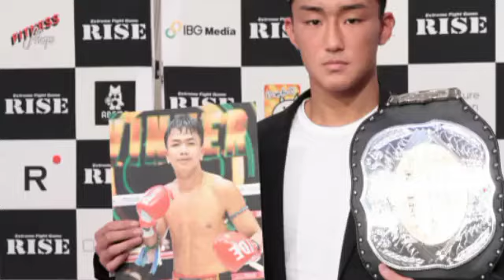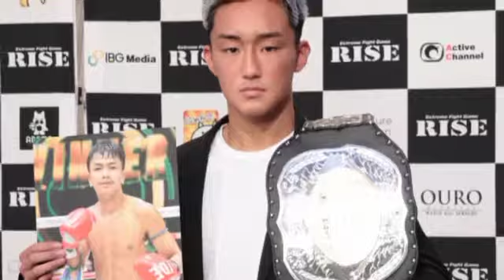【ONE】K-1活躍の天才コンペット、“悶絶ローキック＆怒涛ラッシュ”で欧州強豪をKO撃破！[Newspaper]